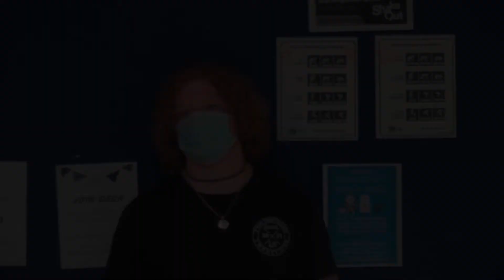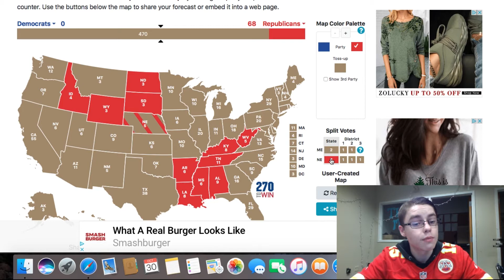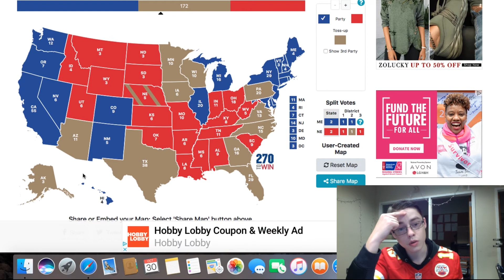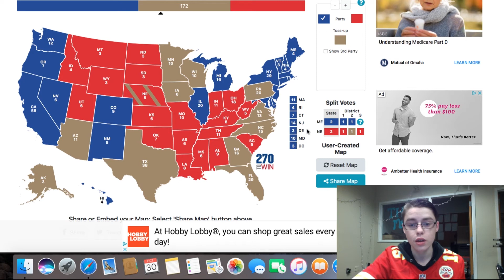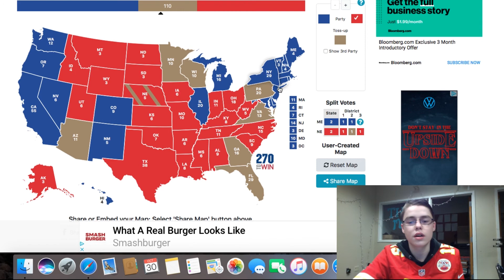Election Special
THS Media's Nate Morton takes us through what's on the line in this year's election from national to local races. We also hear from students about their opinions. And then Nate predicts what he thinks will happen on Tuesday.